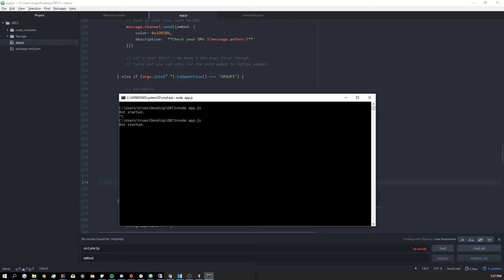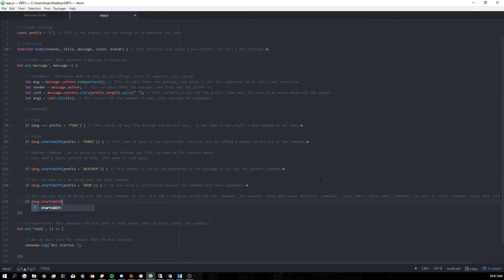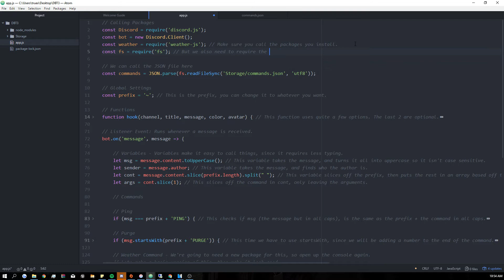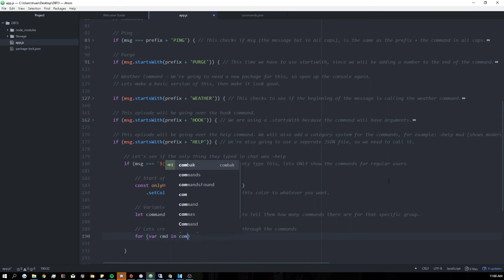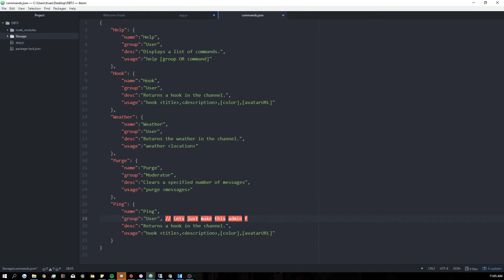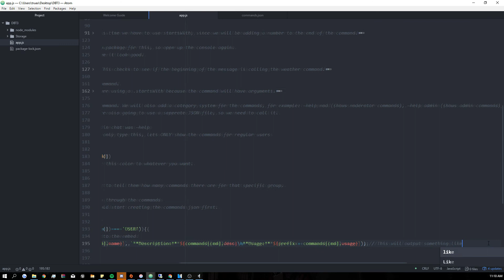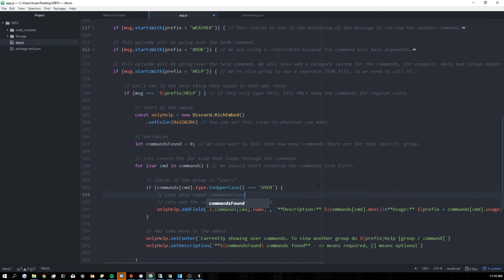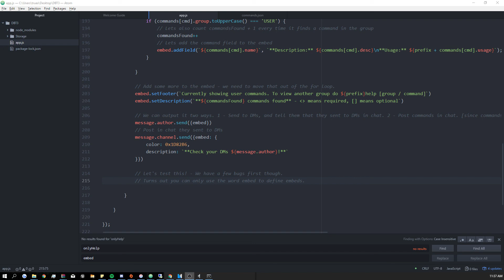Discord Bot Tutorial 3.0 - Help Command Part 1 [6]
Interested in free source code, bot ideas, or want to share your projects/commands?
All content relating to coding & THIS SERIES, will be moving to another channel that can be found

NOTE: If you are getting an error because something is 'undefined' every once and a while, change line 72 to " if (result === undefined || result.length === 0) { "

---[ Course Details ]---
You can skip around in the videos for this course, but following the tutorials in order should be the easiest for beginners.

Versions used:
Node.js: 8.2.1
Discord.js: 11.1.0
Atom.io: Latest Version

---[ Music ]---
Lyfo - High

Discord Bot Tutorial C#
How To Make A Discord Bot C#
Discordrb
Discord.Py Api Tutorial - Howto Connect The Bot To Your Own Discord Server ...
5 Great Discord Bots For Overwatch ` Chatbot`S Life
Discordrb
How To Make A Discord Music Bot
Discord.Py Api